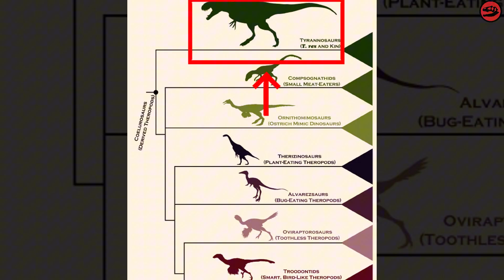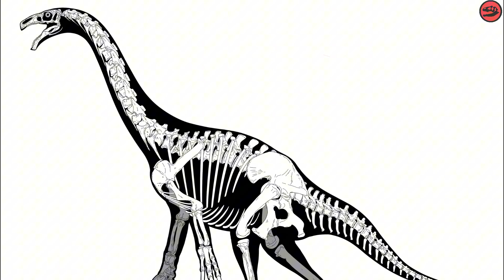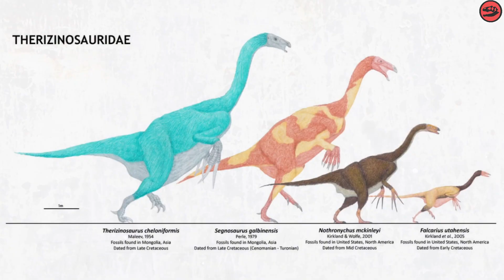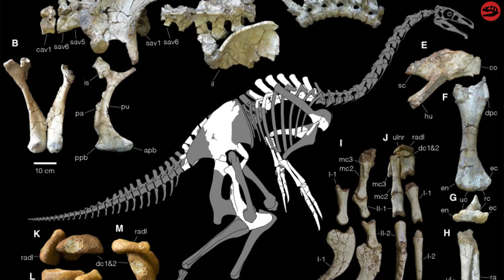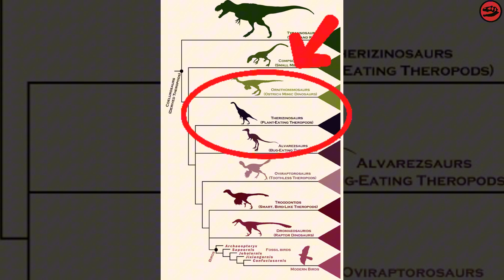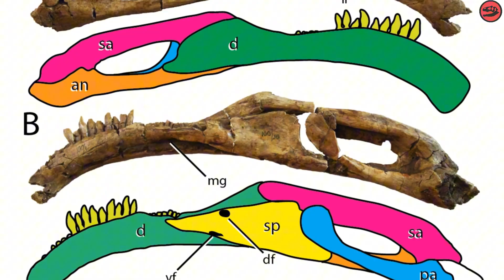The Most Misunderstood Dinosaur in History? The Truth About Therizinosaurus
Therizinosaurus: The Dinosaur That Shouldn’t Exist
Therizinosaurus—long believed to be a terrifying predator with massive scythe-like claws—has puzzled paleontologists for decades. But was this bizarre dinosaur truly a killer, or something far more unexpected? Discover the surprising truth behind one of the strangest and most misunderstood dinosaurs in Earth's history.

Timestamps:
00:00 Introduction
01:33 A Puzzle Pieced Together from Bone
04:14 The Theropod That Betrayed Its Family
06:53 Solving the Case of the Killer Claws
09:36 Life in a Cretaceous Oasis
12:14 The Final Curtain
14:40 Conclusion